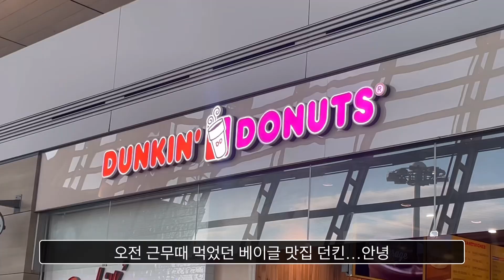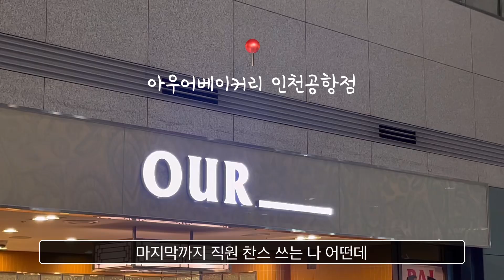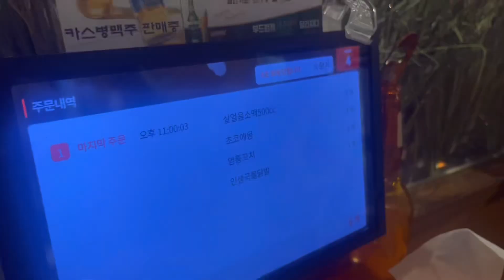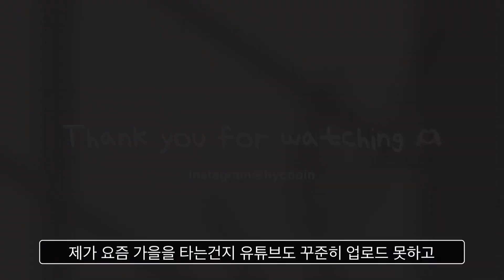[VLOG] 인천공항 면세점 퇴사했어요💄👋🏻 | 퇴사만N번째 | 10년만에 앞머리 컷 | 번아웃 극복하기?💪🏻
안녕하세요^^여러분 효북이에요!!!
많이 밀리고 밀린 일상 브이로그에요~~
그동안 저는 퇴사하고 다시 프리랜서로 열일하고 있습니다 ㅎㅎ
가을 타는 요즘…🍁🐿️
쉬는것도 정말 중요한걸…깨닫고 있어요
앞으로 혼자서 많은것을 도전! 해보려고 해요~
지켜봐주세요☺️
그럼 오늘도 영상 끝까지! 봐주시면 감사하겠습니당~~✨